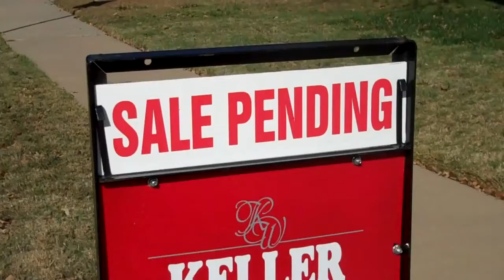SOLD IN 11 DAYS!! ~ 1835 Parkwood Dr, Grapevine, TX ~ The Kevin Rhodes Group